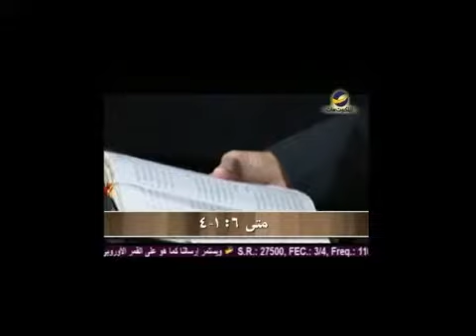ماهي أنواع الصدقة؟ مع عادل عبدالملاك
هل الصدقة تقربنا إلى الله؟
كيف يرى الله صدقتي؟
لمشاهدة هذه الحلقة كاملة من برنامج "بين الحقيقة والزيف" برجاء أضغط على الرابط التالي